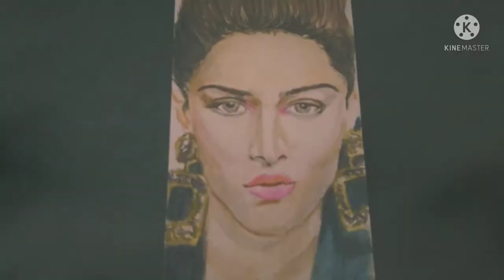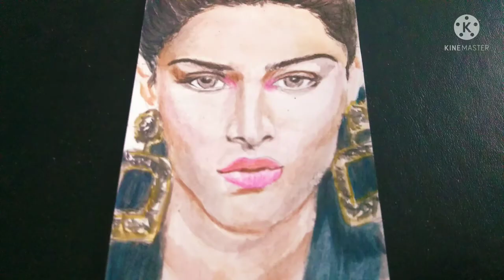Drawing Erica Fernandes | Prerna | Sonakshi Bose| Kasauti zindagi ki|Kuch rang pyaar ke ase bhi